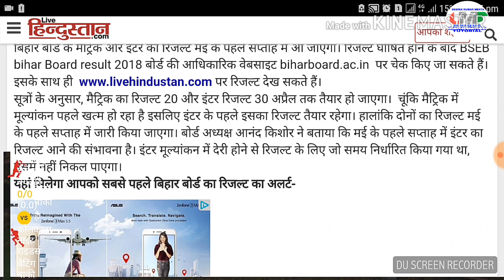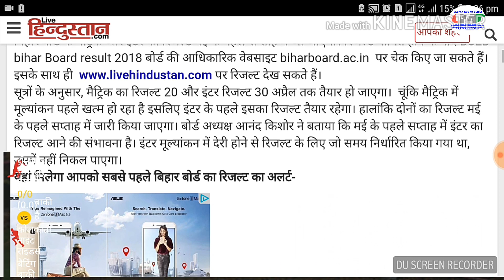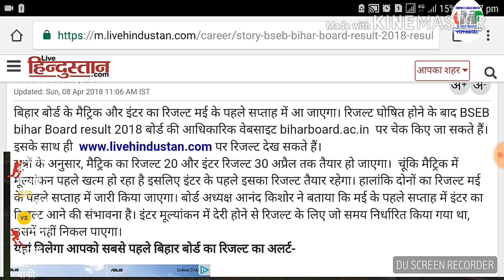BIHAR BOARD INTER AND METRIC RESULT DATE FINAL 2018// मई के FIRST सप्ताह मे आये गा रिजल्ट